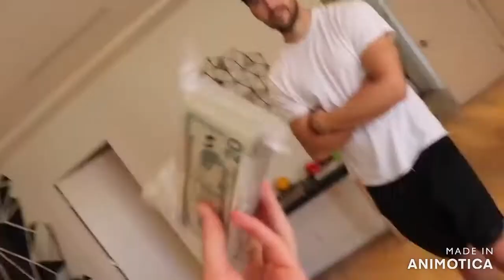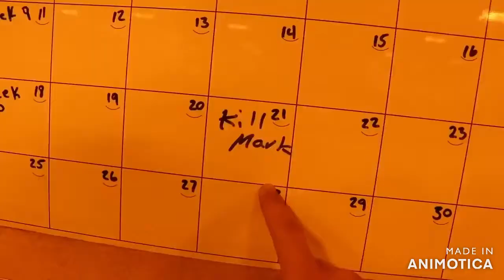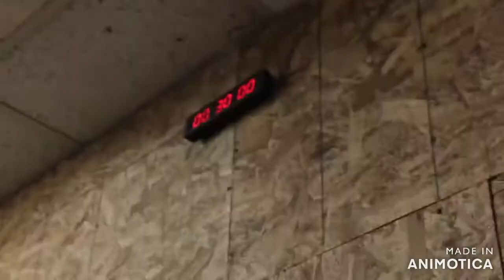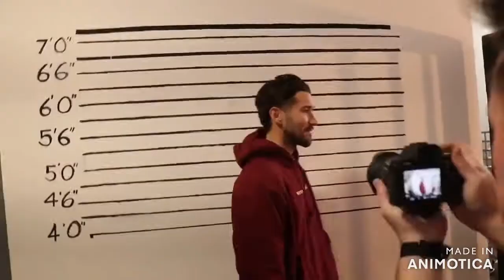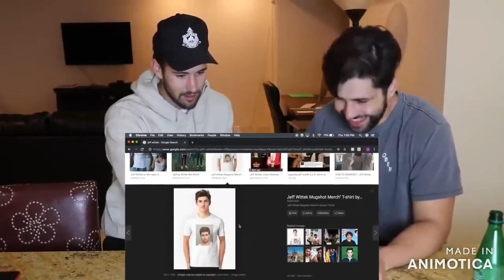Jeff Wittek Sounding Like A Criminal for 13 Minutes Straight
CREDITS!